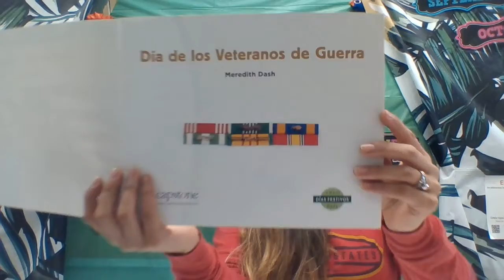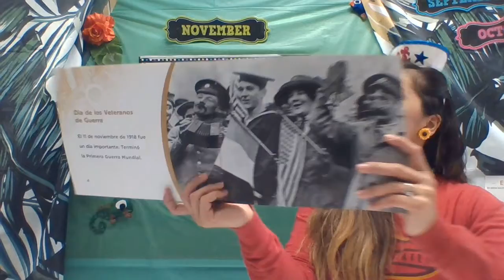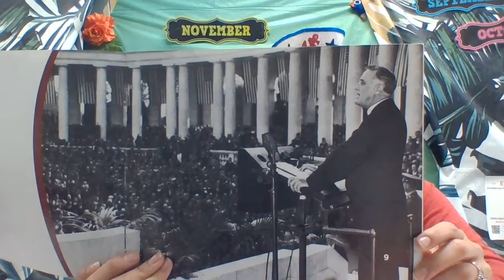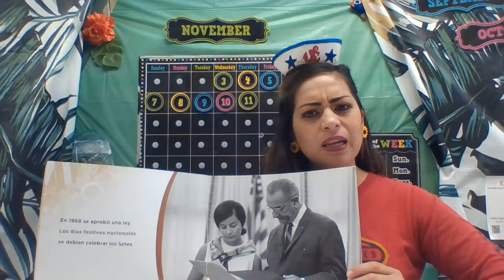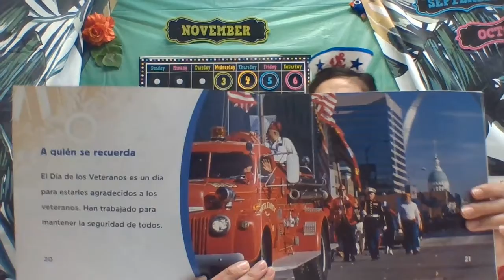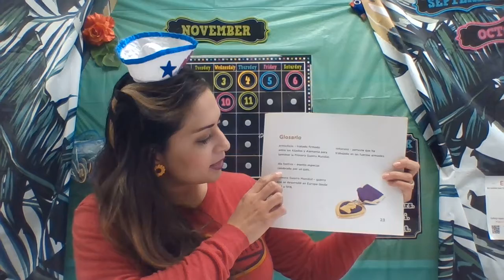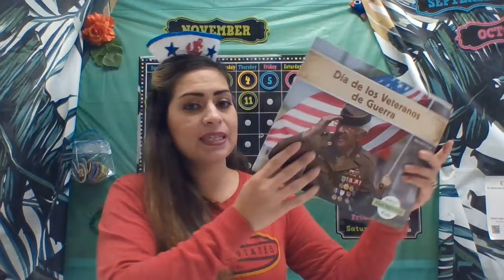Dia de los Veteranos de Guerra por Meredith Dash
Texto leido para alumnos queriendo aprender sobre dia de los Veteranos.